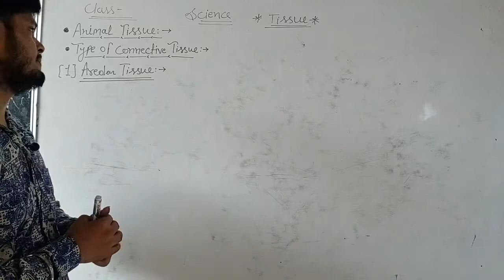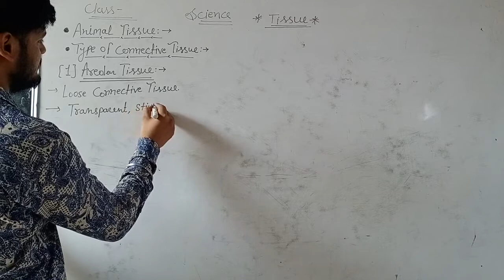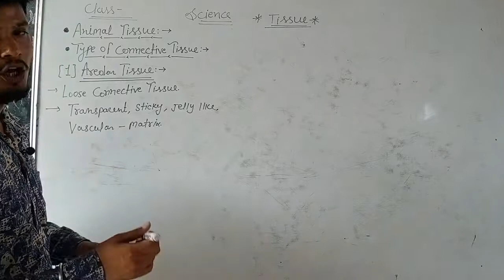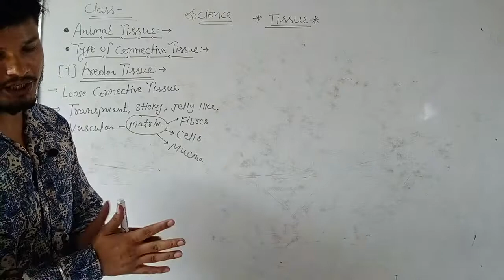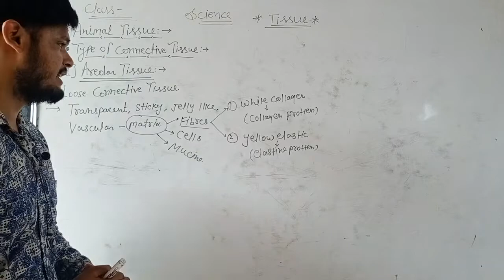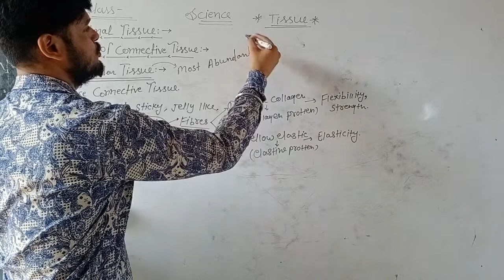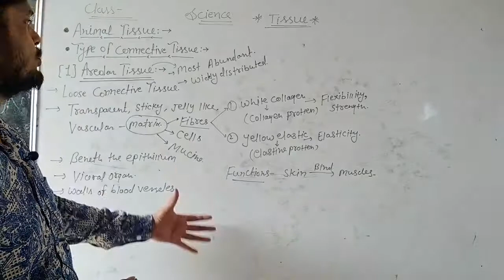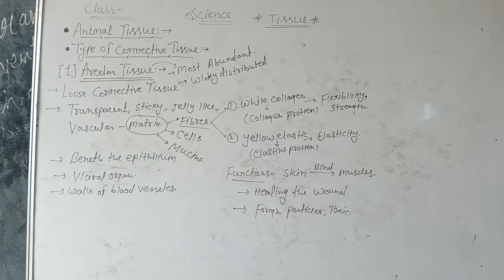Type of Connective Tissue ll Class-9 ll Science